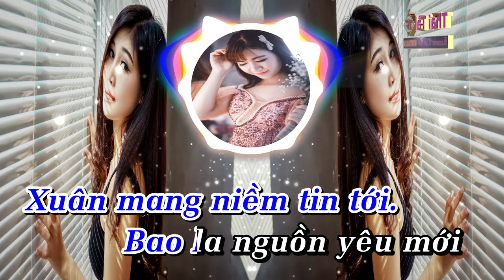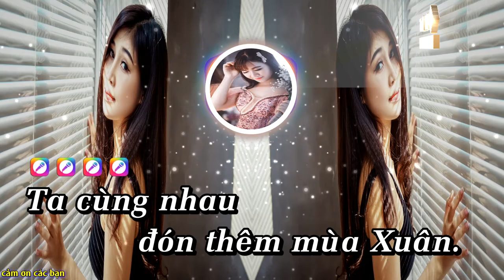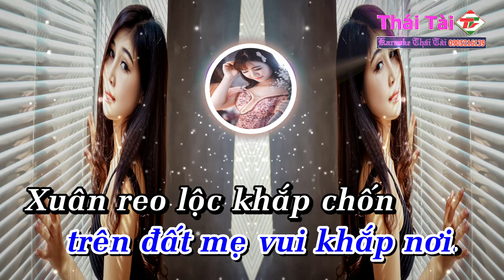Câu Chuyện Đầu Năm Karaoke REMIX Tone Nam - Beat Thái Tài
❖ Bài hát : Câu Chuyện Đầu Năm
❖ Tác giả : Hoài An
Thể loại :  karaoke
trình bày : Thái Tài